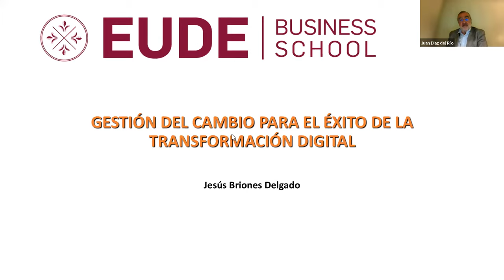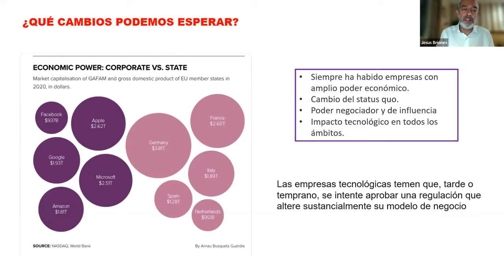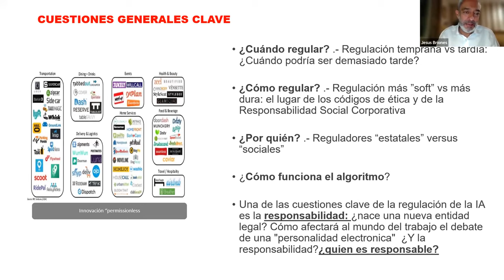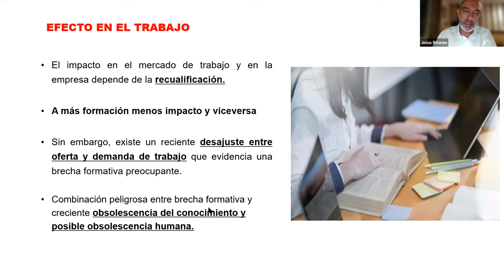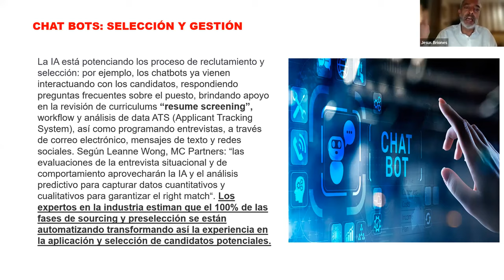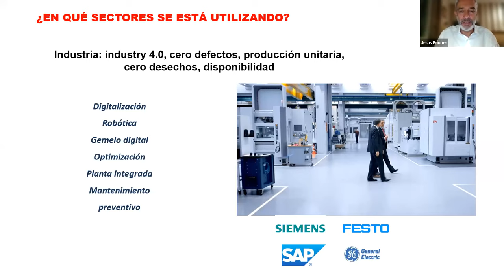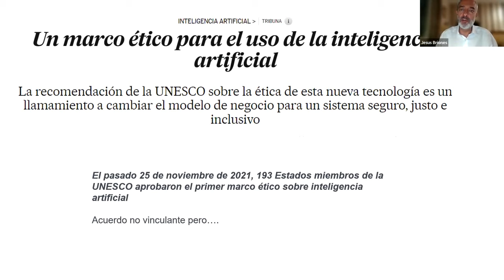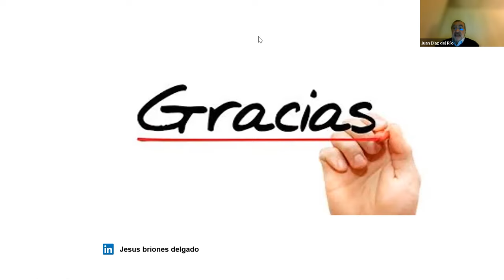Sesión 3 | “Gestión del cambio para el éxito de la Transformación Digital"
Durante tres jornadas EUDE Business School está impartiendo el ciclo de conferencias "Gestión del cambio para el éxito de la transformación digital". Un espacio para profundizar sobre cómo la tecnología impacta en las organizaciones y la gestión del talento.

Este miércoles 1 de diciembre, hemos finalizado en EUDE Business School nuestro ciclo de conferencias "Gestión del cambio para el éxito de la transformación digital".

Este conjunto de sesiones se ha creado para que todos nuestros alumnos puedan profundizar y reflexionar sobre cómo la transformación digital está impactando directamente en varios aspectos dentro de las organizaciones y cómo se debe gestionar de manera interna.